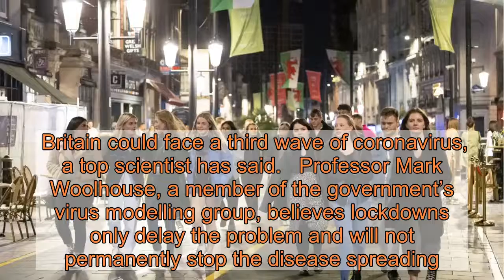UK facing third wave of coronavirus as ‘lockdown doesn’t solve problem’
Britain could face a third wave of coronavirus, a top scientist has said.   Professor Mark Woolhouse, a member of the government’s virus modelling group, believes lockdowns only delay the problem and will not permanently stop the disease spreading.  It comes as the  appears to be in the grip of a second wave, six months after national lockdown restrictions were initially imposed in March.    Supermarkets are once again rationing items including toilet roll amid fears of panic buying.    Prof Woolhouse, an infectious diseases expert at Edinburgh University, appeared on BBC’s Andrew Marr show this morning.   When quizzed about a third wave, he replied: ‘Well that is entirely possible. The scenario mentioned earlier does actually include this possibility.  ‘This is another demonstration that lockdown doesn’t solve the problem – it defers it. That is why we need some kind of cavalry on the horizon.    ‘If we think a vaccine isn’t going to be available in six months, or 12 months or two years, or whenever it may be, we do need alternatives.’  Prime Minister Boris Johnson is currently facing a huge backlash from Conservative backbenchers for pushing through coronavirus restrictions without consulting MPs first.  Culture Secretary Oliver Dowden has defended the government’s new restrictions – including a 10pm curfew for pubs and restaurants – insisting there was ‘definitely science’ behind them.  Anyone who breaches the new ‘rule of six’ or fails to wear a face covering could also now be fined £200.  But government advisor Professor Graham Medley revealed how he couldn’t recall the curfew being discussed by the government’s SAGE committee.  Mr Dowden said: ‘There is definitely science behind it, that’s why we’re requiring people to be seated in pubs and restaurants, so that stops the flow of them to and from the bar. We are reducing the closing times to stop people staying later and drinking.  ‘And the point about all of this is that everyone has their part to play. If we all play by the rules, we can ensure that there are not further, more draconian restrictions.’   than 17,000,000 people – around a quarter of the population – will be subject to tougher coronavirus restrictions with new measures introduced in Cardiff and Swansea from 6pm tonight.  People have been banned from meeting others they do not live with indoors and will not be allowed to go into or leave the areas without a reasonable excuse.  Households in Wigan, Stockport, Blackpool and Leeds were also ordered to stop mixing from Saturday.  Stricter rules are already in force across large parts of north-west England, West Yorkshire, the North East and the Midlands, as well as parts of west Scotland.